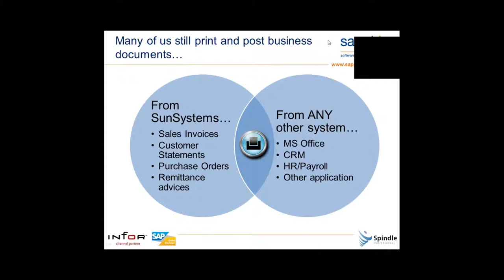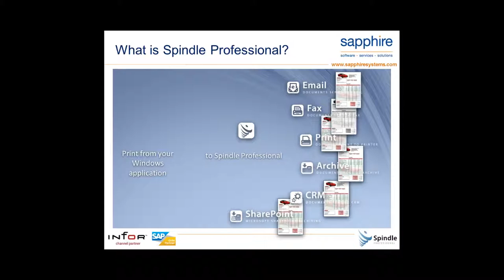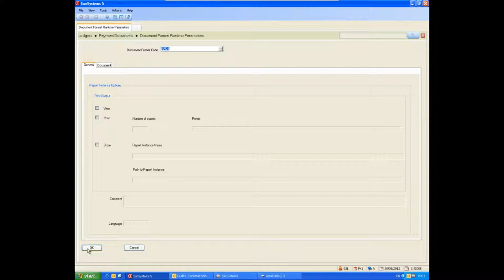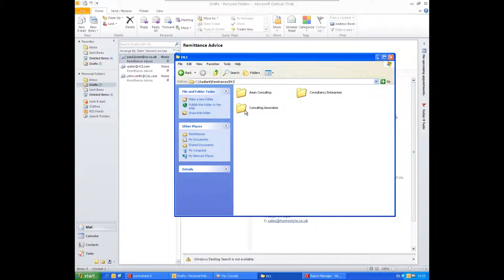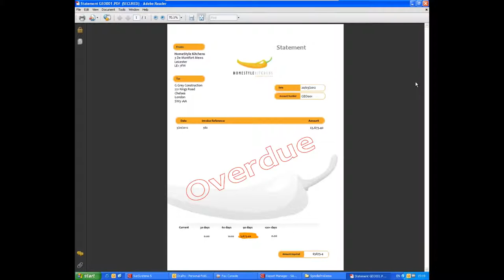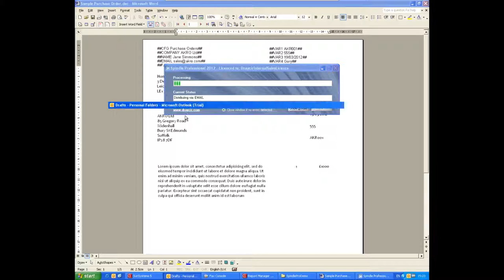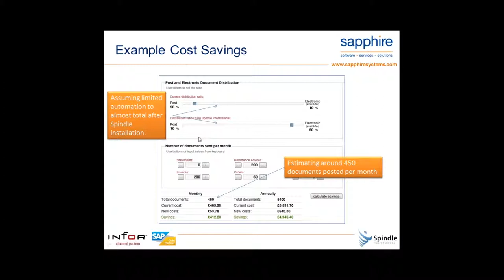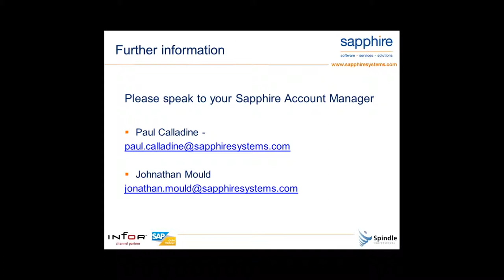Spindle - Document Management